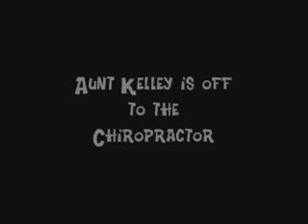Don't Drop the Kid!!!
I took the boys ice skating for the first time